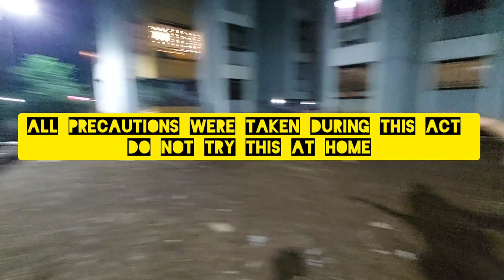How my Diwali went!!✨🎇🧨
Thank you to everyone who made this Diwali a special one for me.
And I also want to thank all my subscribers for constantly supporting me in each and every video I upload.😊

Source: Musixmatch
Songwriters: Brandon Horth

Artist: Fransis Derelle
Featured artist: Parker Polhill
Album: Fly
Released: 2016
Genre: Dance/Electronic

Artist: Damon Empero
Featured artist: Veronica
Album: The Writer's Tunes
Released: 2017
Genre: Dance/Electronic